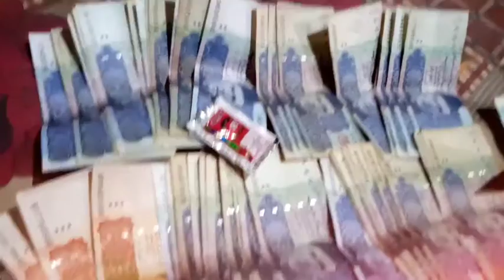New Acount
Malik Adil